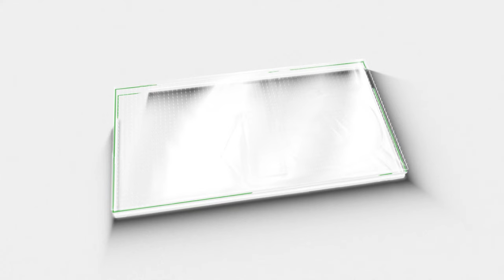ശശി തരൂരിനെ തിരിച്ചടി നൽകി രാജീവ് ചന്ദ്രശേഖർ ഇക്കുറി തീരദേശ വോട്ടുകൾ ബിജെപിയിലേക്ക് ഒഴുകും|UDF|BJP